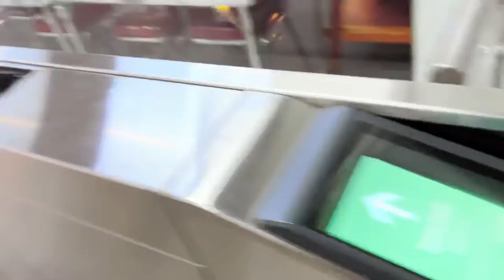Going To My Highschool Reunion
Shoot with iPhone 13 mini